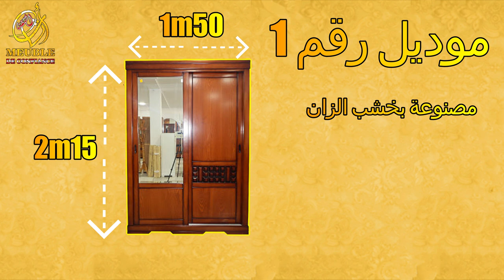نعرض عليكم 8 موديلات خزائن🤩 بخشب الأحمر و الزان 🥰 2 و 3 أبواب منزلقة 😍